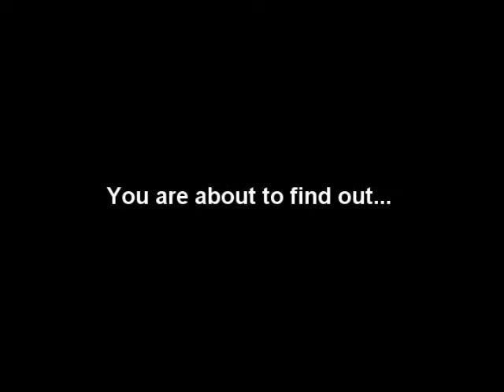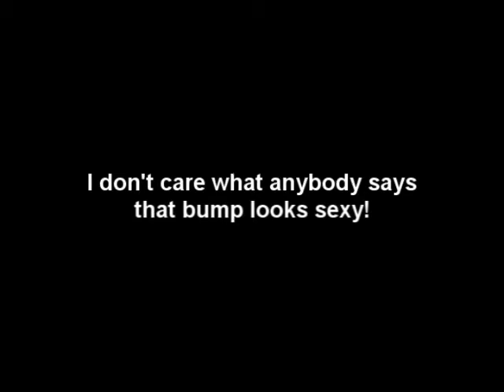Catch Wreck Accident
Whats the worst thing that could happen at a B-Boy event?? Watch this video and find out.